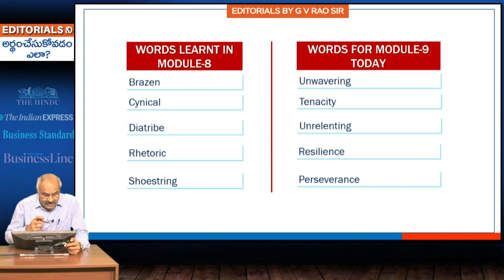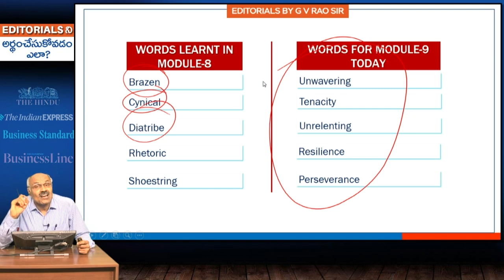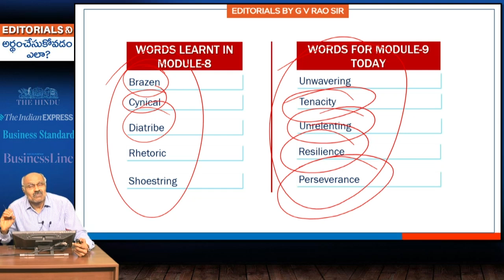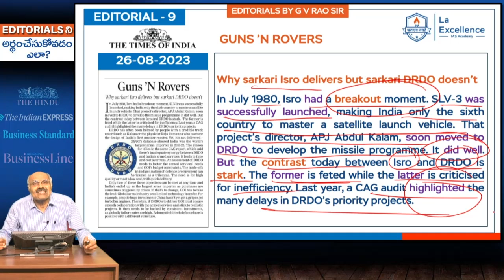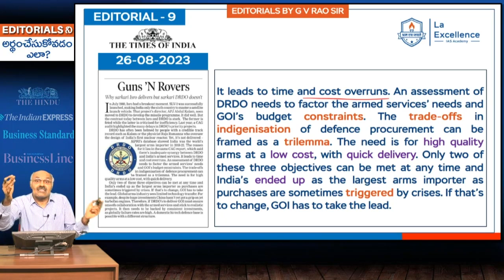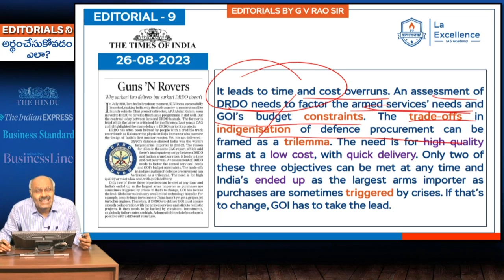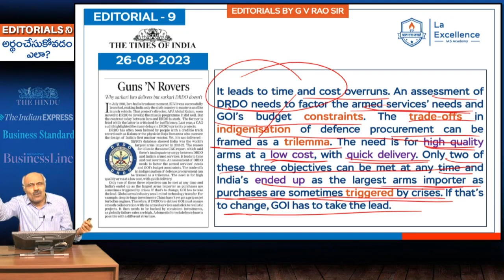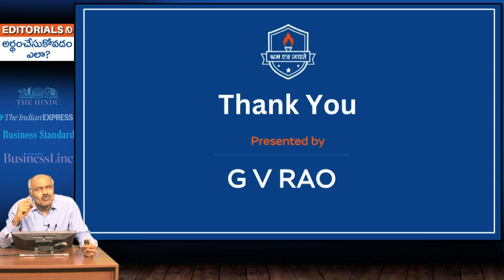ISRO ఇలా ... DRDO అలా! || Editorials by GVR sir || Mana La Excellence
ISRO ఇలా ... DRDO అలా!

*Mana La Excellence Telegram Channel Link*

Address:
La Excellence IAS
1st floor, #1-10-223/s,

English:
La Excellence IAS Coaching Institute
Kannada: